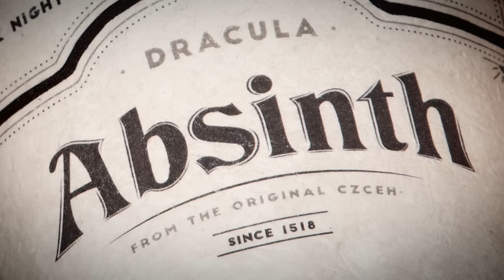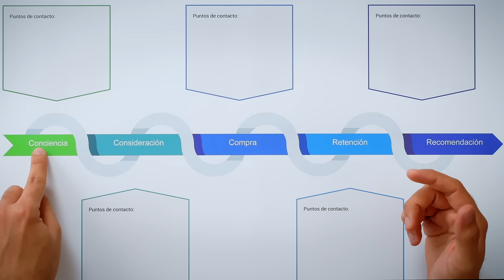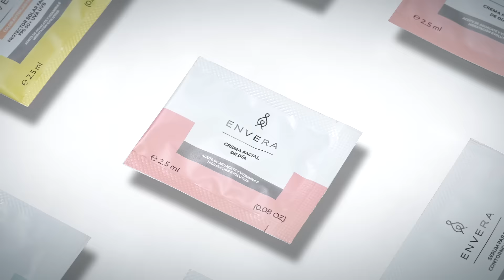Introducción a la Estrategia de Marca | Un curso de Alejandro Pascalis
Aprende la metodología para crear soluciones estratégicas de marca basándote 100% en el usuario final

¿Centrarse en los usuarios puede beneficiar a las marcas? La respuesta es sí. Cada vez son más los negocios y empresas que saben lo importante que es poner a las personas en el centro, para trabajar en base a sus necesidades. El Brand Strategist Alejandro Pascalis, trabaja ayudando a marcas a enfocar sus recursos en oportunidades que les puedan generar valor, guiándolas hacia iniciativas innovadoras que trasciendan a través de sus usuarios.

En este curso, Pascalis te ayudará a proponer soluciones estratégicas de branding a marcas, poniendo el principal foco en los usuarios. Conviértete en un aliado para tus clientes, aumentar el margen de tus proyectos creando propuestas integrales y agregando valor en cada uno de los puntos de contacto que diseñes para ellas.